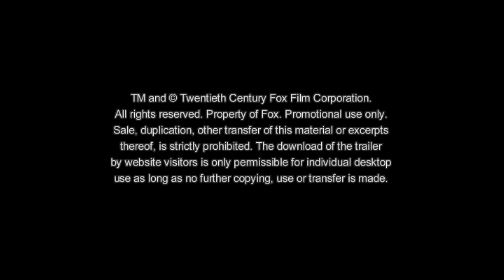RICO, OSKAR UND DER DIEBSTAHLSTEIN | Trailer [HD]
| "Rico, Oskar und der Diebstahlstein" (Trailer deutsch german) | Kinostart: 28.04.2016
DANKE! :)

Offizieller deutscher Kino-Trailer zu dem Film "Rico, Oskar und der Diebstahlstein".

Originaltitel: Rico, Oskar und der Diebstahlstein
Familien-Abenteuerkomödie, DE 2016
Filmverleih: 20th Century Fox

Schauspieler/Darsteller: Anton Petzold, Juri Winkler, Karoline Herfurth, Ronald Zehrfeld, David Kross, Ursela Monn u.a.

Regisseur: Neele Leana Vollmar

Der tiefbegabte Rico (Anton Petzold) und der hochbegabte Oskar (Juri Winkler) sind in ihrem letzten Abenteuer Steindieben auf der Spur, welche sie sogar bis an die Ostsee führt.

In der Dieffe 93 hat sich einiges getan: Ricos Mutter Tanja (Karoline Herfurth) ist mittlerweile mit dem Bühl (Ronald Zehrfeld) zusammen und Ricos bester Freund Oskar lebt mit seinem Vater Lars (Detlev Buck) nun auch bei Rico im Haus. Also eigentlich alles gut und Ricos Laune ist prima.

Doch dann stirbt völlig überraschend der knarzige Fitzke (Milan Peschel) und vererbt Rico seine geliebte Stein-Sammlung. Während Oskar überzeugt ist, dass diese Sammlung absolut wertlos ist und eine echte Fitzke-Marotte war, glaubt Rico nun im Besitz eines wertvollen Schatzes zu sein, den er in Gedenken an Fitzke auch würdig bewahren möchte.

Als die beiden Jungs feststellen, dass Ricos Lieblingsstein, der Kalbstein, gestohlen wurde, ist ihr Detektiv-Spürsinn geweckt! Sie müssen die Diebe stellen und finden heraus, dass die auf dem Weg an die Ostsee sind. Da passt es prima, das Tanja mit dem Bühl in den "Knutsch-Urlaub" geflogen ist und so begeben sich die beiden pfiffigen Jungs allein auf eine spannende Reise an die Ostsee.